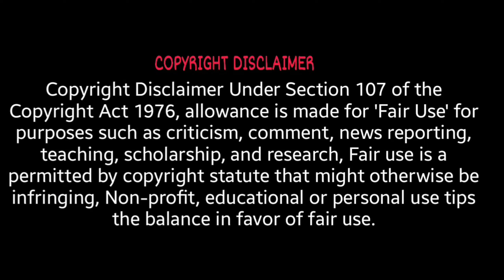Custom Zombies Solo▐ "Corrosive" map Part #1